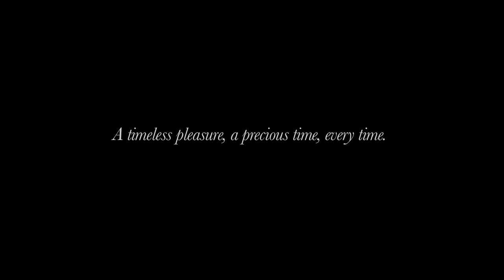Beautiful aerial views of Blenheim Palace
Explore and discover Blenheim Palace...